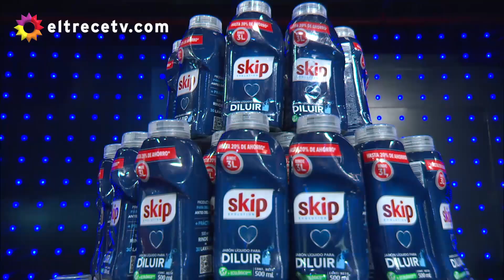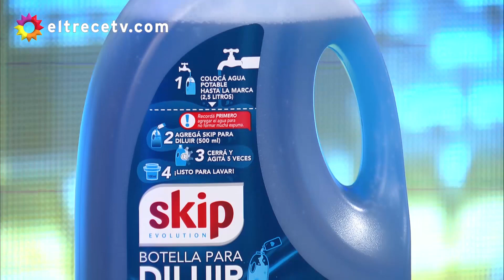Perdió en la pared de la fortuna pero se ganó un año de lavados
Momento emitido el martes 6 de octubre de 2020 en Bienvenidos a bordo.